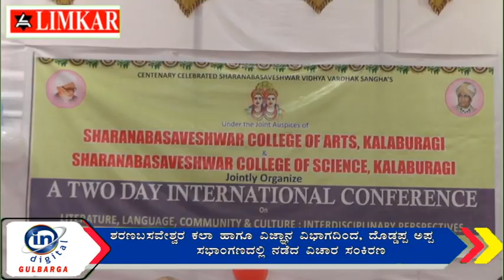ಶರಣಬಸವೇಶ್ವರ ಕಲಾ ಹಾಗೂ ವಿಜ್ಞಾನ ವಿಭಾಗದಿಂದ, ದೊಡ್ಡಪ್ಪ ಅಪ್ಪ ಸಭಾಂಗಣದಲ್ಲಿ ನಡೆದ ವಿಚಾರ ಸಂಕಿರಣ